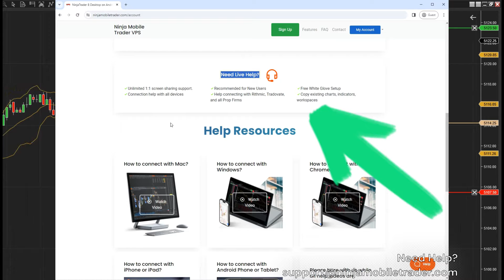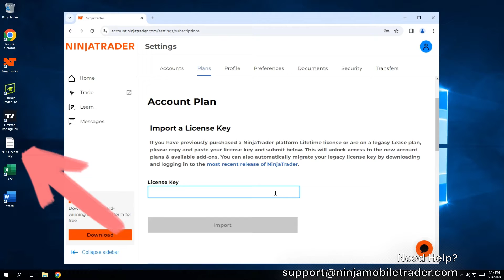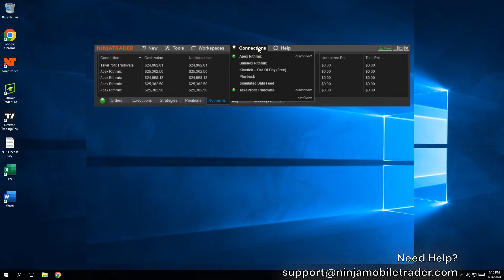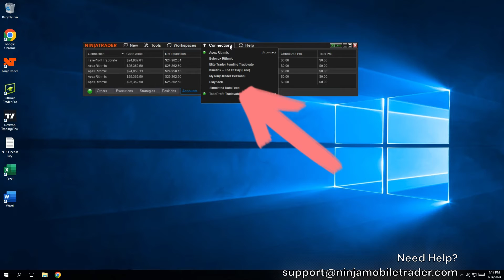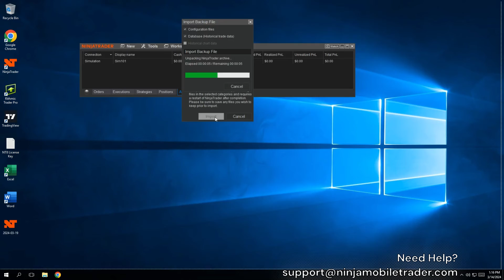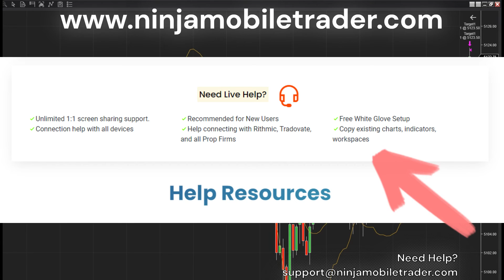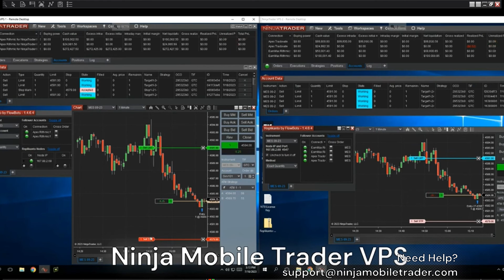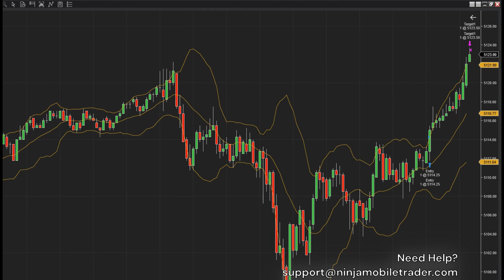NinjaTrader Setup Step-by-step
Watch until the end to see how to boost your performance!
This is the Ultimate NinjaTrader Guide on How to Setup NinjaTrader - Everything You Need to Know for a Successful Start using

Get funded with multiple prop accounts at the same time, and help your friends, family, and other people get funded in their accounts too by trading a single chart and copying trades to dozens of other accounts in a single click.